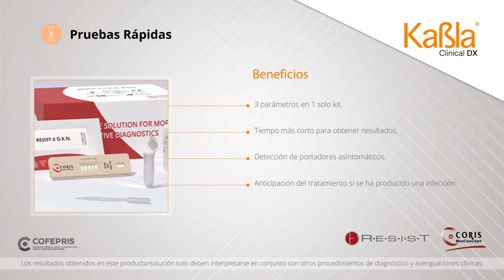Kabla | Prueba Rápida de Carbapenemasas O.K.N. RESIST-3 | Coris BioConcept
Resistencia antibióticos
O.K.N. RESIST-3 – CORIS
Prueba de diagnóstico rápido (In vitro) para la detección de carbapenemasas OXA-48, KPC y NDM en cultivo bacteriano.

Visite nuestra web con el más amplio menú de Soluciones en Diagnóstico en México: